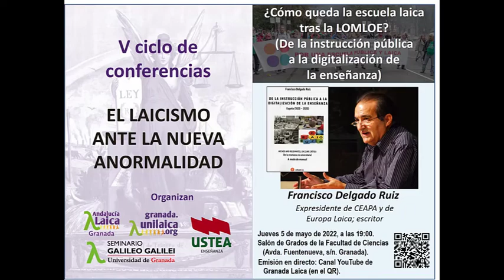¿Cómo queda la escuela laica tras la LOMLOE? (De la instrucción pública a la digitalización...)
Para  situarnos en el presente y proyectar el futuro es necesario conocer qué ha sucedido en el sistema educativo a lo largo de estos dos últimos siglos. De forma práctica y muy sencilla se analiza en este libro. Cada decisión política tiene consecuencias. También en el capítulo X se exponen 18 problemas, algunos endémicos, y a la vez los retos que tenemos por delante tras la última reforma LOMLOE, entre los que se incluyen una tozuda y creciente confesionalidad y mercantilización del sistema educativo y, con ello, el aumento de la segregación escolar, a pesar de su universalización.